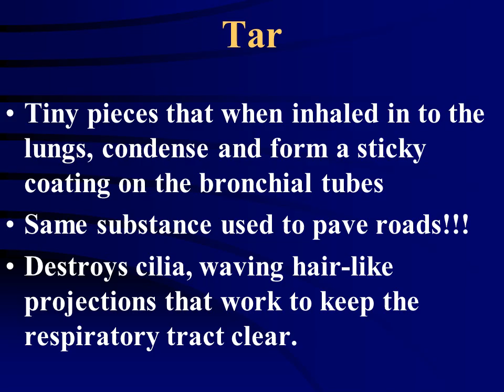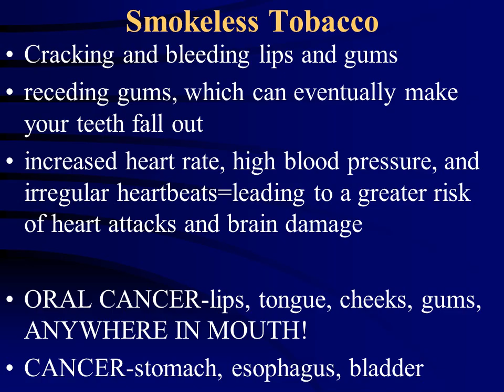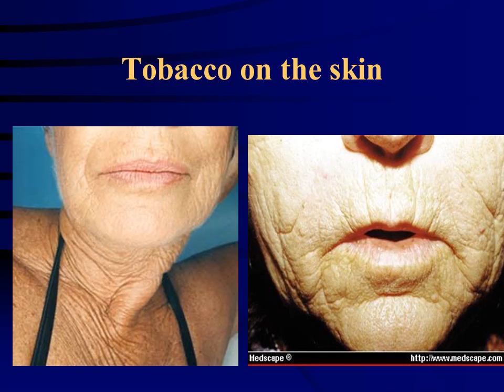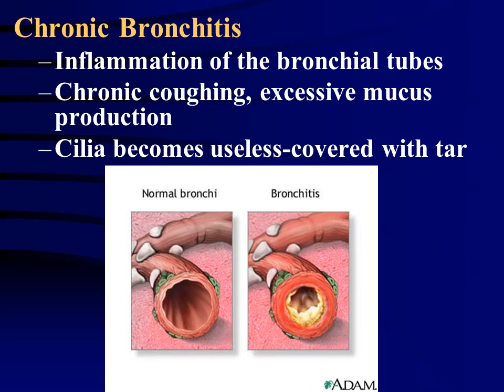Tobacco and Health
Nicotine
Psychoactive substance- causes a change in the person’s mood or behavior

Very addictive- causes a physical dependence
Carbon Monoxide
A colorless, odorless, poisonous gas released by burning tobacco
Interferes with the blood’s ability to carry oxygen
Same gas from car exhaust
if inhaled directly-can be fatal
Second Hand smoke
Mainstream smoking- passes through the tobacco and filter when the smoker inhales
what a smoker inhales
Sidestream smoke- rises from the cigarette when the smoker is not inhaling
This contains 2x more nicotine and tar, and 5x more CO than mainstream

Non-smokers who live with smokers have a 20-30% HIGHER risk of dying from heart disorders than non-smokers who live with non-smokers!!!
Health Lung Vs. Smoker’s lung
Pulmonary Emphysema